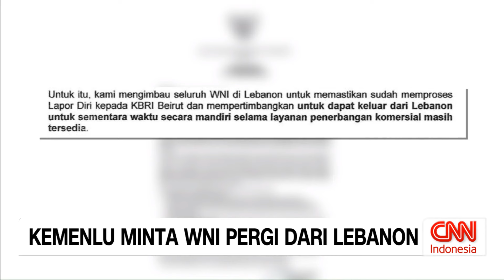Kemenlu Minta WNI Pergi Dari Lebanon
Kementerian Luar Negeri mengimbau warga Indonesia yang berada di Lebanon untuk segera pergi keluar dari negeri itu, menyusul perang Israel dan Hizbullah yang makin memanas di sana.